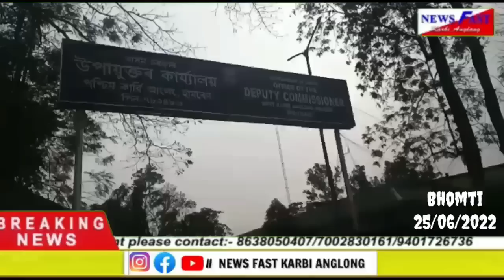Adap abirta,Newsfast KA#25/06/2022